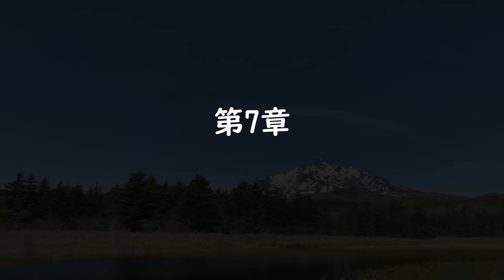【朗読】柿 山本周五郎 読み手アリア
癒しの朗読屋アリアです。青空文庫より朗読しています。作業用BGM、読み聞かせにおすすめです。山本周五郎作　柿です。兄妹もの昭和1４年、36歳の作品です。

00:00:00 -  イントロ
00:00:20 -  第１章
00:06:31 -  第２章
00:12:08 -  第３章
00:18:13 -  第４章
00:24:49 -  第５章
00:31:19 -  第６章
00:38:02 -  第７章
00:43:24 -  第８章
00:50:10 -  エンディング

【音楽】
YouTubeオーディオライブラリより
【動画】